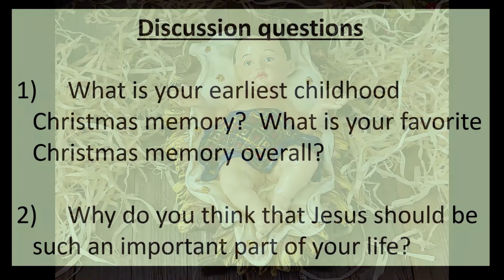Family Huddle Advent 3